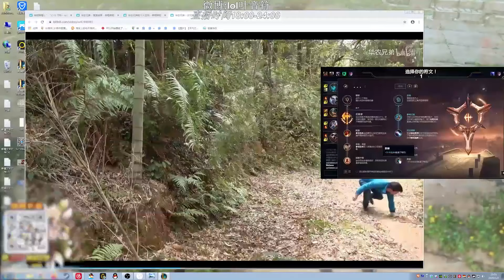【國服第一皇子 叶音符】來一個讓你半血，來兩個照樣亂切！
【重要說明】
【直播日期】

◎直播日期：

【相關連結】